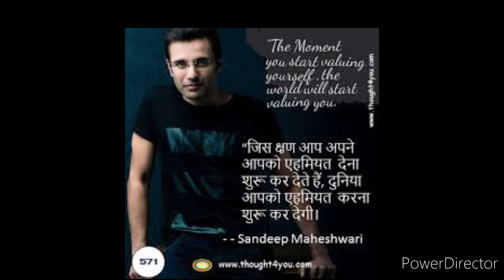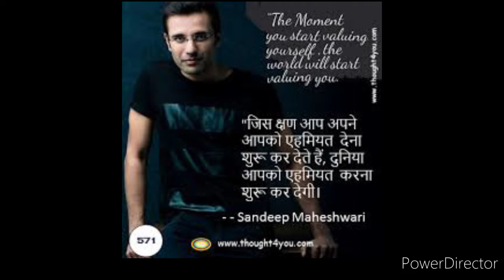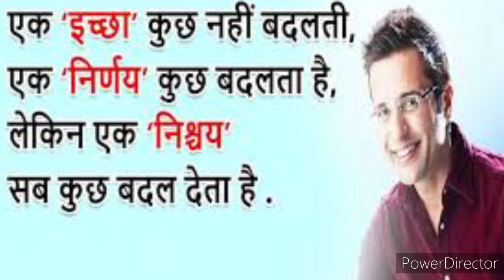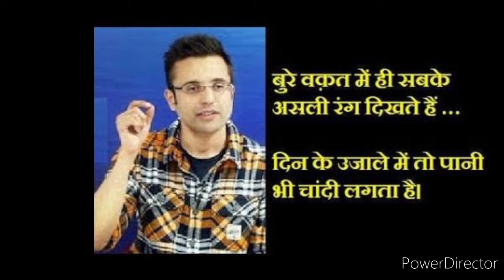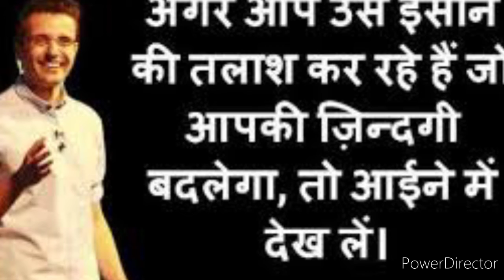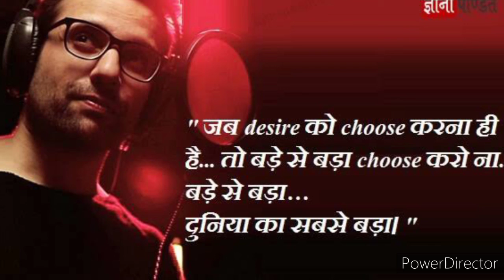TOP 10 BEST SANDEEP MAHESHWARI QUETOES